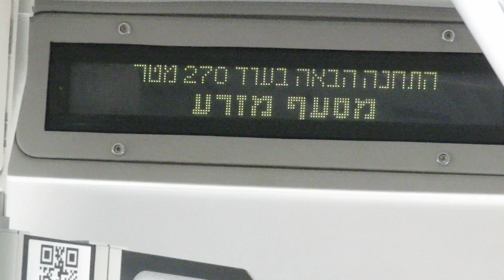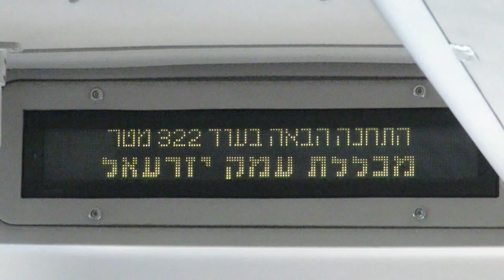68. 127-97-403 סופרבוס קו 301 לחיפה מרכזית המפרץ קטע נסיעה עם הכרזות וצלילי מנוע